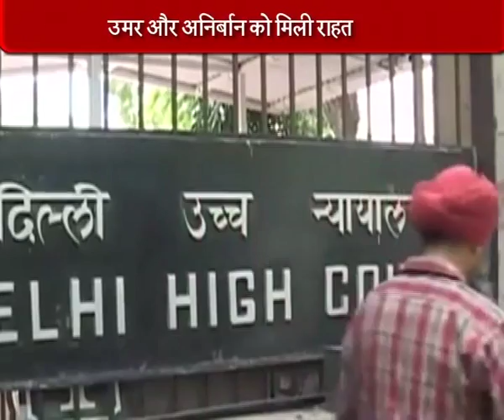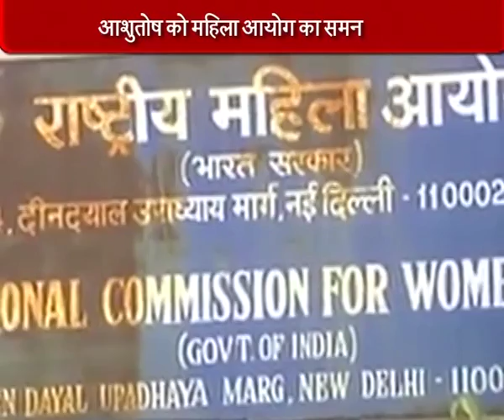Anna hajare unhappy with kejriwal